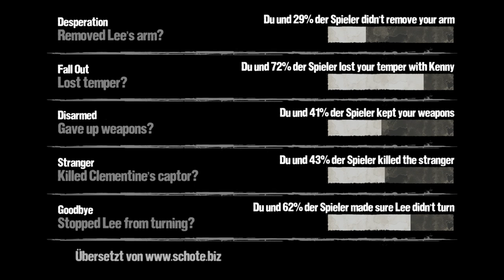Let's Play The Walking Dead: Episode 5 #006 - Was soll man da noch sagen...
The Walking Dead. Ein Point-and-Click Adventure von Telltale Games